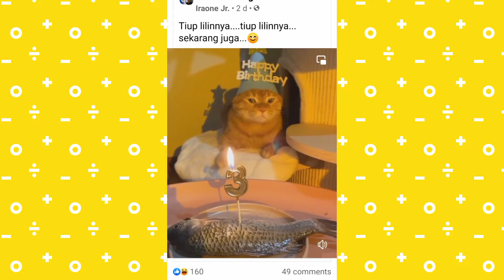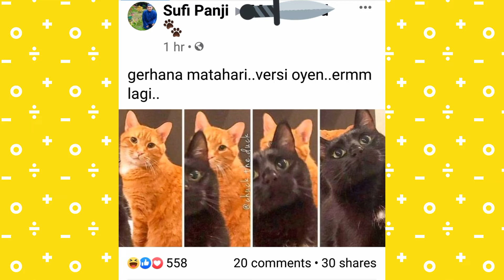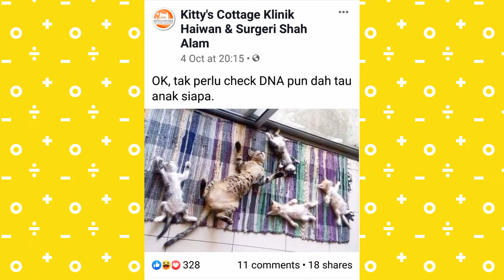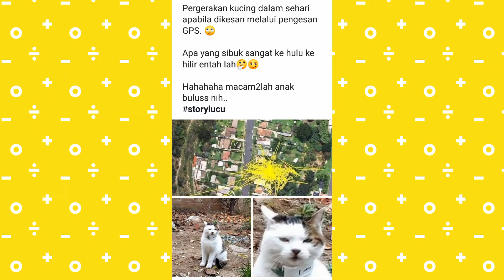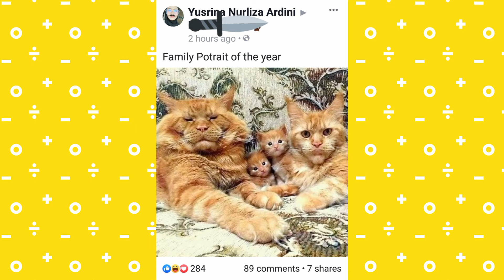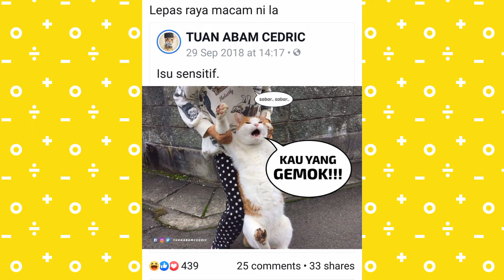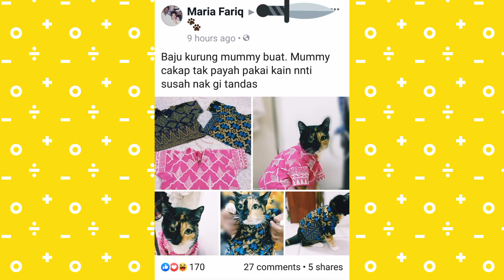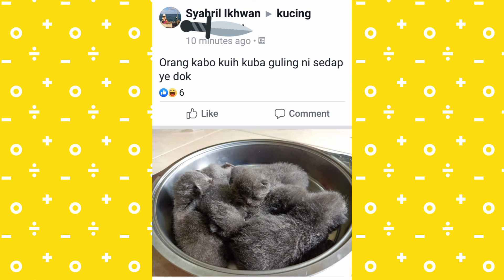Koleksi Kucing Kelakar - Part 3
11 December 2021
13:56pm

Kredit kepada owner2 kucing tersebut 😸